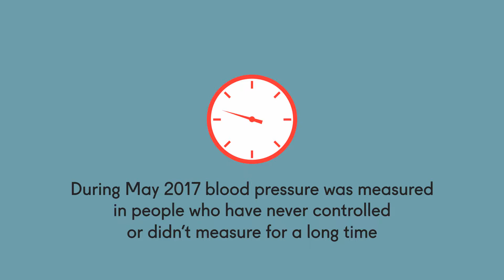RSC MMM17 EN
Russian Society of Cardiology joined the May Measurement Month - A global Blood Pressure (BP) Awareness Campaign, incorporating World Hypertension Day.